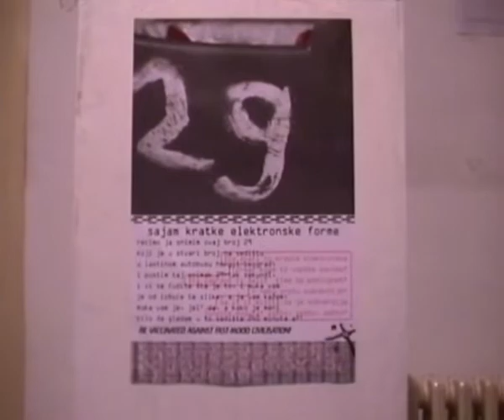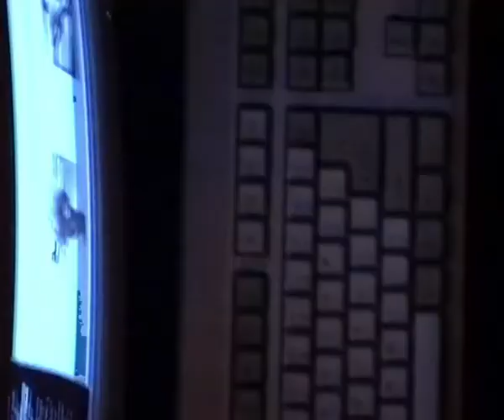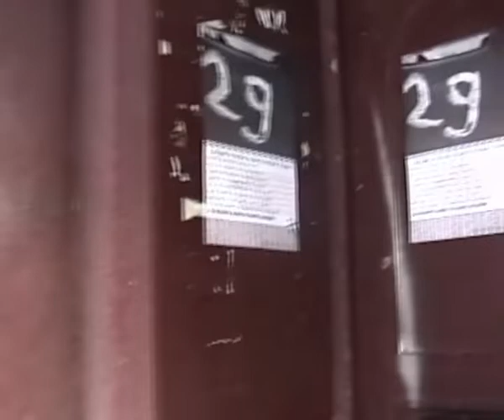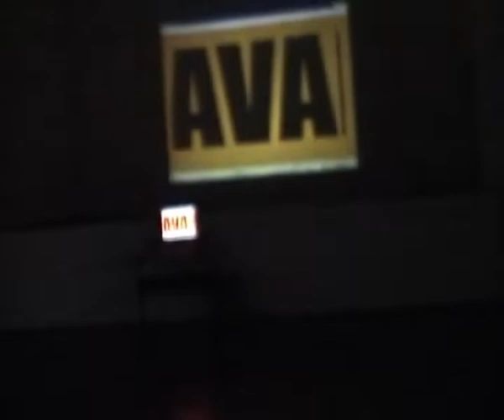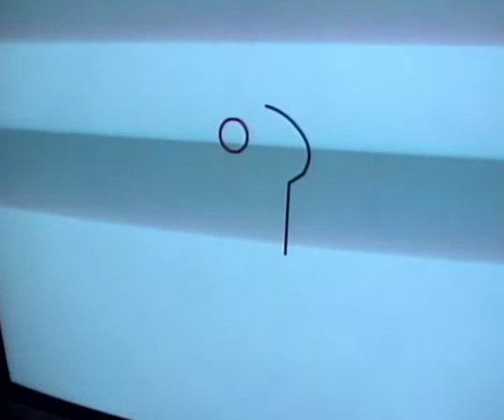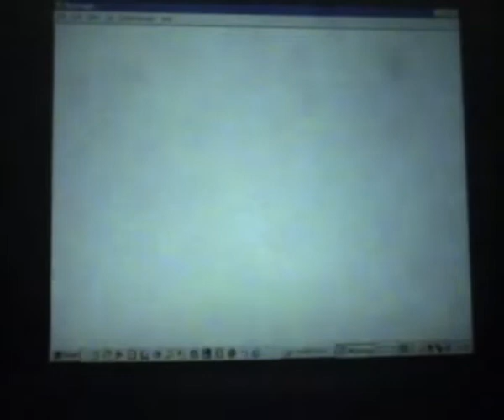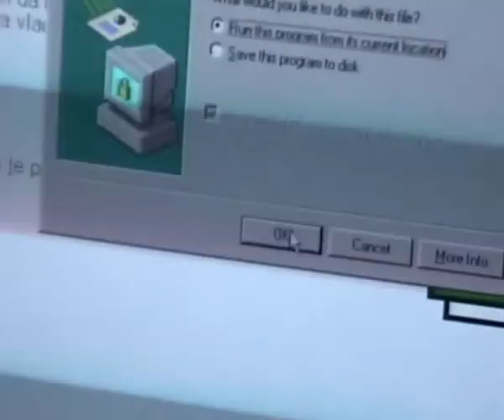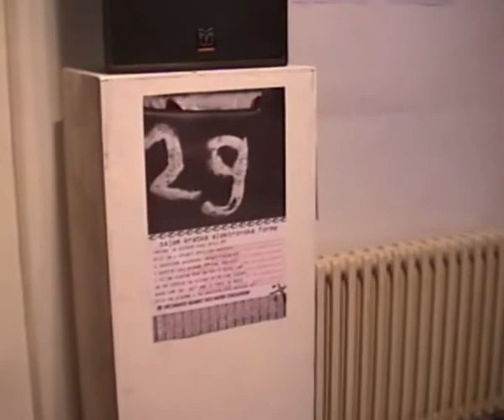SAJAM KRATKE ELEKTRONSKE FORME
Svrha ovog Sajma je da predstavi izazove i mogućnosti umetnickog delovanja na poljima kojima suvereno vladaju marketinški trustovi.

Bice predstavljeni radovi elektronske umetnosti koji traju, ili mogu biti konzumirani u vremenu do jednog minuta. Ovakva zamisao je oslonjena kako na  poznate izlagacke dogadjaje (npr. Bijenale minijature u G. Milanovcu), tako i savremene potrebe i otvara pitanje odgovora umetnosti na marketinški teror. Rezultati te vladavine su fragmentiranost paznje i glatko prihvatanje laznih informacija i poruka kao najznacajniji globalni fenomen kraja veka.

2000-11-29